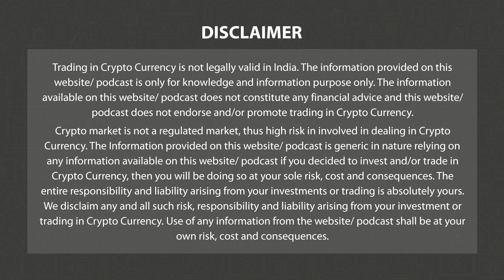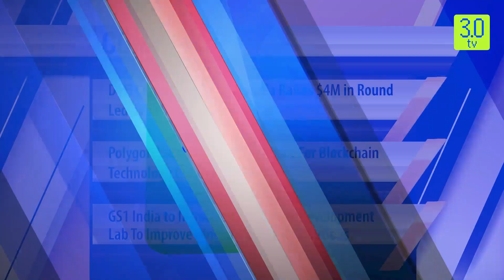Decentraland & Polygon Join Hands To Host An NFT Music Festival | Morn News Eng 19 June P-2 | 3.0 TV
3.0 TV is a news channel which gives you the latest news on blockchain and cryptocurrency on a daily basis which include Bitcoin (BTC), Ethereum, LUNA, UST, DogeCoin, etc. We also give information related to NFTs, Metaverse, crypto scams and other educational information.

Headline 1

Bitcoin Holds Above $26.3K On Retail Buying

Headline 2

Decentraland And Polygon Join Hands To Host An NFT Music Festival In The Metaverse

Headline 3

SoftBank-Backed Startup Improbable Outlines Plan For Metaverse To Rival Microsoft, Meta

Headline 4

Floki Surges Over 10% as Binance Adds It in Metaverse Section

Headline 5

DeFi Credit Protocol Concordia Raises $4M in Round Led by Tribe, Kraken Ventures

Headline 6

Polygon Launches Open Database For Blockchain Technology Use Cases

Headline 7

GS1 India to Introduce A Software Development Lab To Improve Blockchain-Based Solutions

Headline 8

Binance Resolves SEC Dispute

Headline 9

London Lions Embrace Cryptocurrency: Partner with BitPay to Accept Digital Payments

Headline 10

OKX Wallet Announces Partnership with Omega Network and cBridge